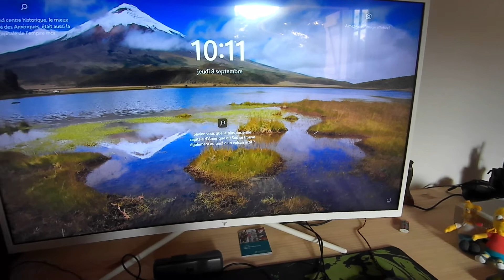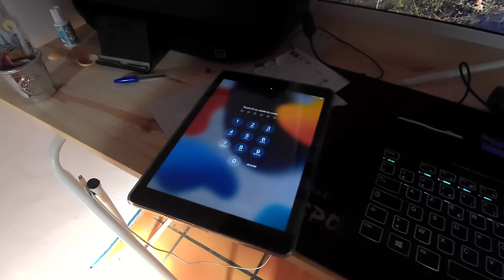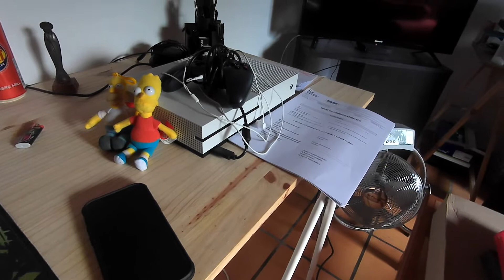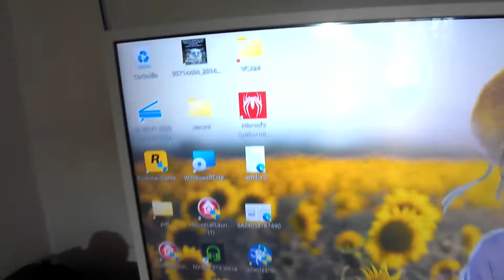je vous montre mon matériel de travail et loisir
5€ offert sur Wish avec ce lien htqbyxf